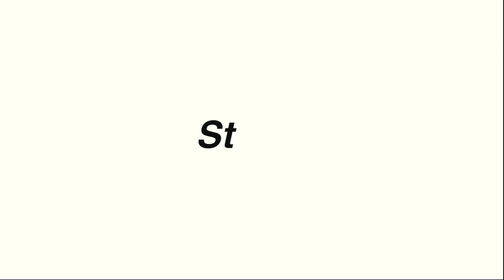វិធីថែមុខ introduce skincare products for sensitive, dry, oily skin | Steven ស្ទីវិន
អ្នកណាមានប្រភេទស្បែកមុខដូចខ្ញុំខ្លះ?
អរគុណសំរាប់ការគាំទ្រ ❤️

សំនួរ៖ តេីខ្ញុំជានិស្សិតមែនទេ?